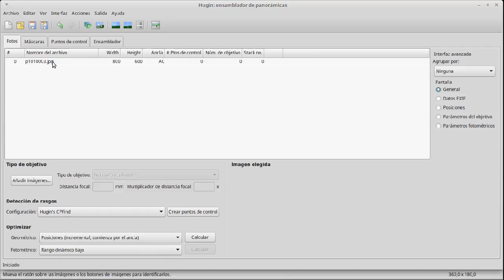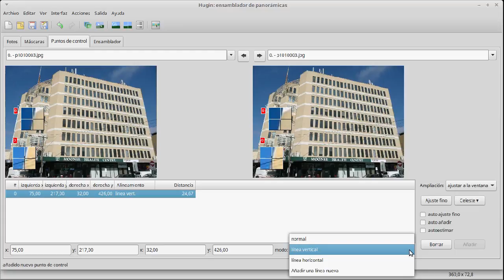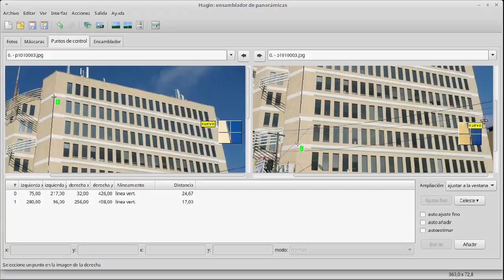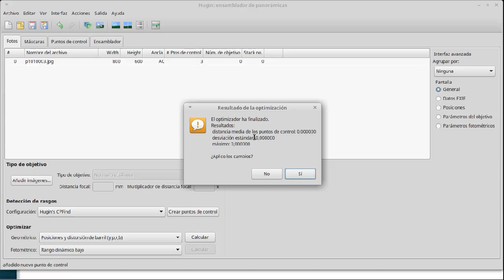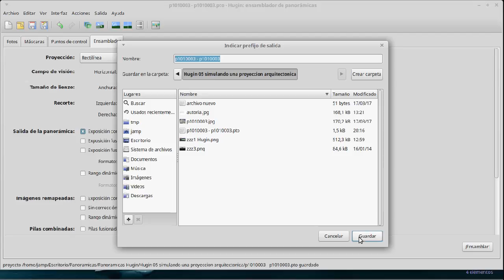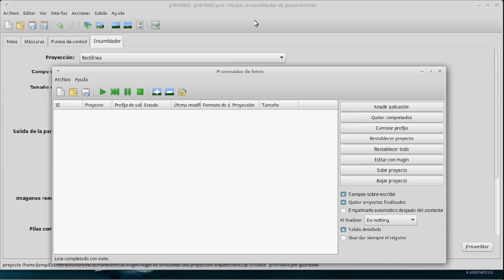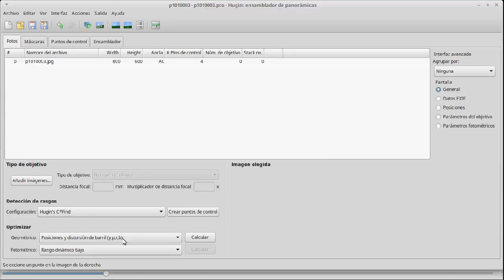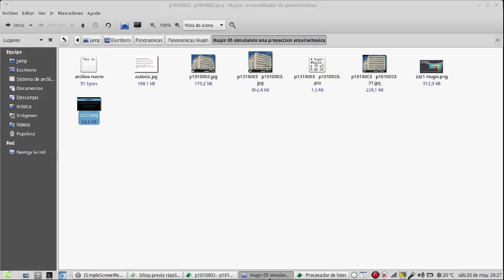Hugin 05 simulando una proyección arquitectónica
La proyección arquitectónica muestra totalmente verticales en la foto las líneas que son verticales en el mundo real.
Aunque Hugin dispone de una proyección arquitectónica que podemos aplicar a la panorámica, no es así en el caso de fotos únicas, ya que no aplica la proyección a fotos únicas, no obstante, dispone de métodos para simular una proyección arquitectónica.